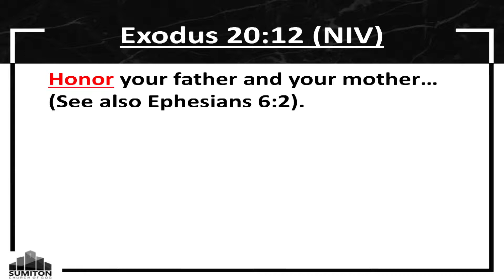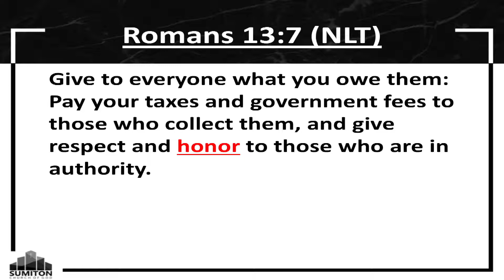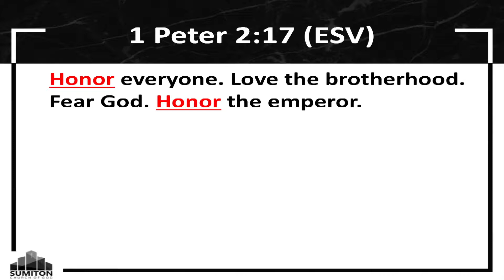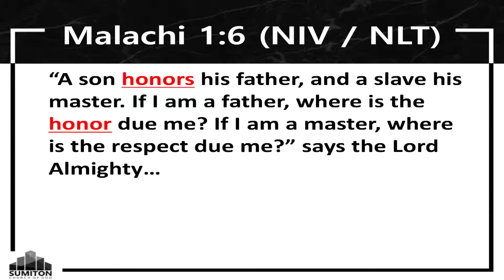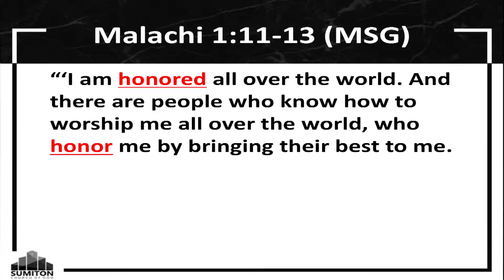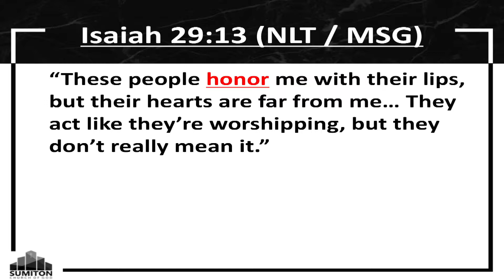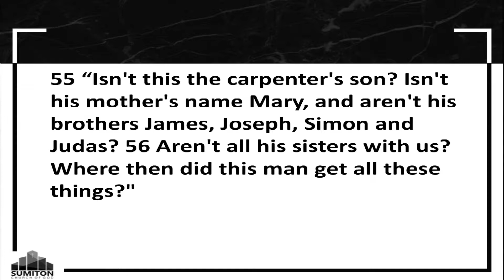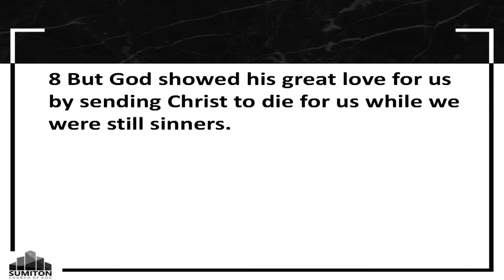26 March A Culture of Honor Web